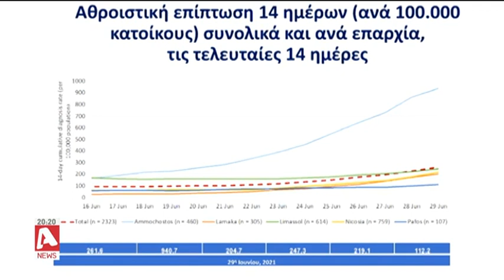Ξανά στο "κόκκινο" η Κύπρος